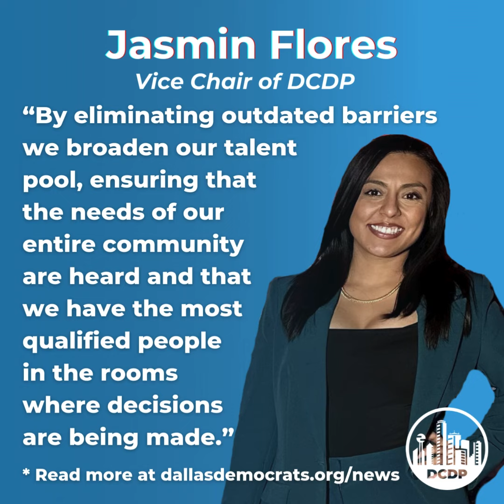Vote FOR Prop H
Extra! Extra! Read all about it! This morning, DCDP's own vice chair Jasmin Flores was featured in the Dallas Morning News where she laid out a clear case for voting FOR Prop H. Proposition H would allow non-citizens to serve on our city's boards and commissions, broadening our pool of volunteer talent to ensure that diverse voices are heard and that only the most qualified candidates are shaping our city. Read her full opinion piece at DallasDemocrats.org/news or at the link in our bio. Remember: vote FOR Proposition H.

¡Extra! ¡Extra! ¡Lee todos los detalles! Esta mañana, la vicepresidenta del DCDP, Jasmin Flores, apareció en Dallas Morning News, donde presentó un caso claro para votar A FAVOR de la Prop H. La Propuesta H permitiría a los no ciudadanos formar parte de las juntas y comisiones de nuestra ciudad, ampliando nuestro grupo de talento voluntario para garantizar que se escuchen voces diversas y que solo los candidatos más calificados estén dando forma a nuestra ciudad. Lee el artículo completo de Jasmin Flores s en Dallasdemocrats.org/news o en el enlace de la biografía. Recuerda: vota A FAVOR de la Propuesta H.